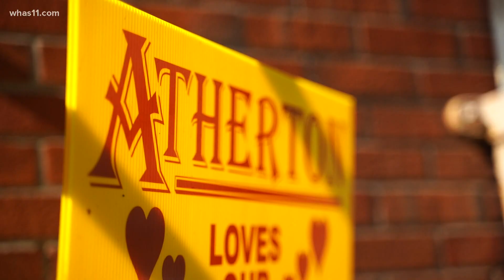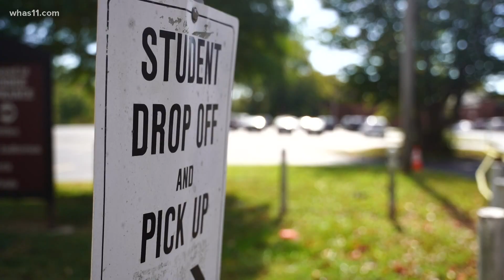Atherton to remove 'Rebels' mascot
Shannon Fauver, a member of the SBDM, said the school was making the change as part of a larger effort to promote racial equality in JCPS.